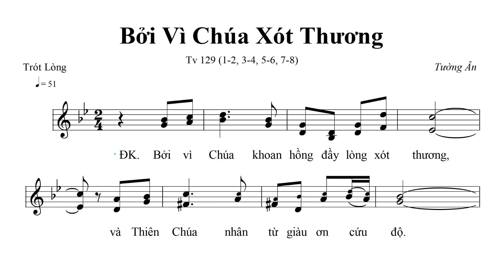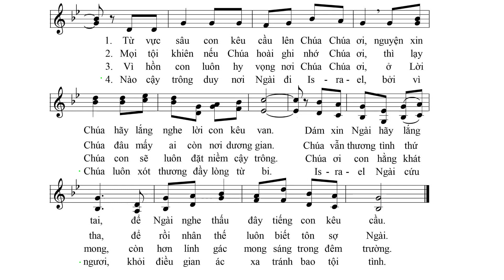Bởi Vì Chúa Xót Thương - Thánh Vịnh 129